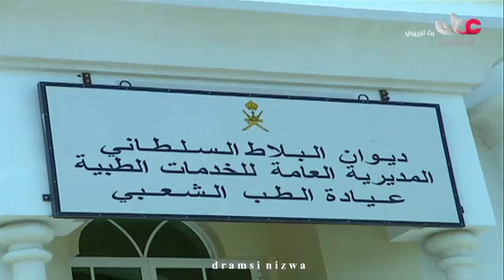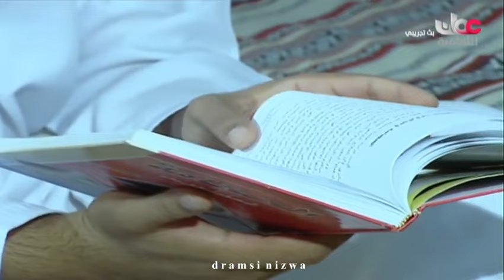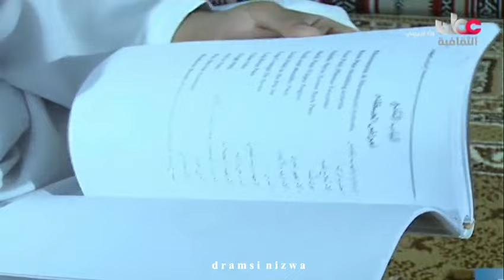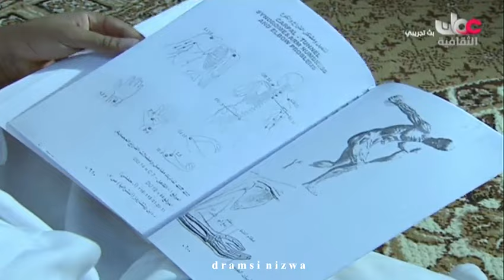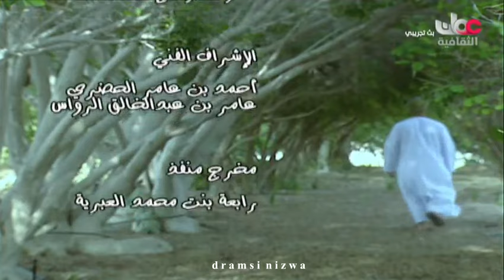فيلم الطب الشعبي التقليدي في